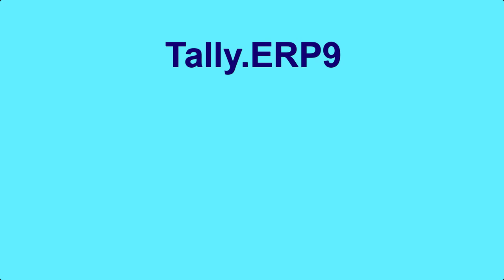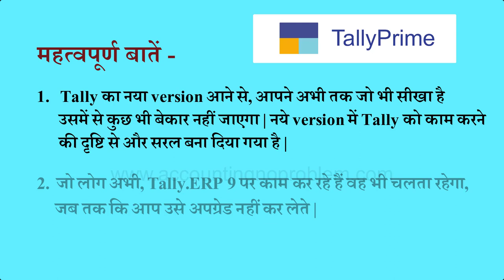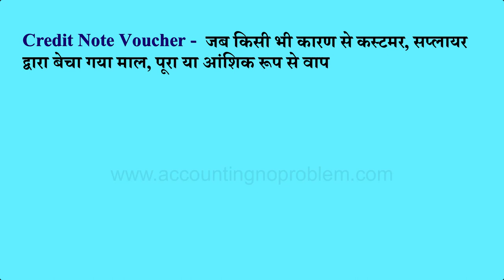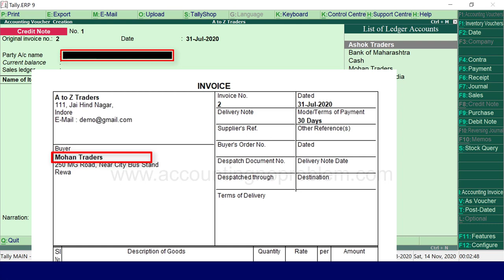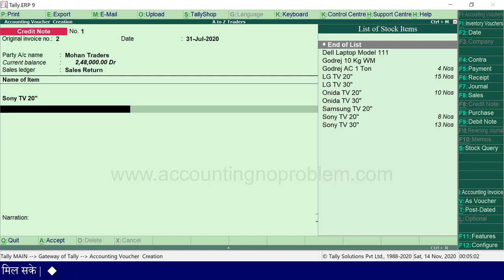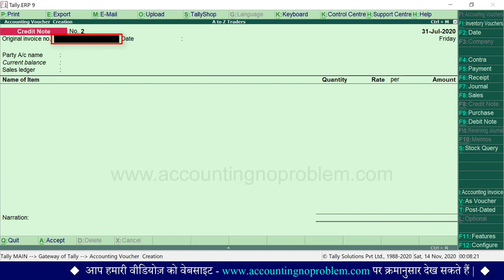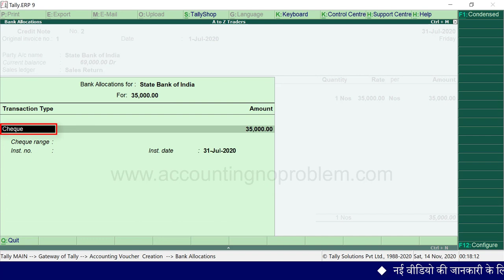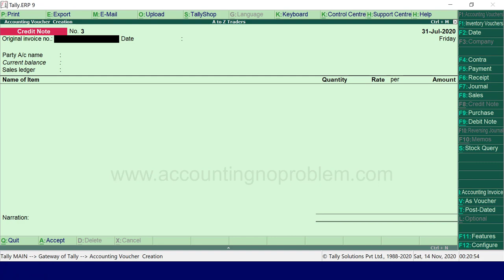Sales Return Entry in Tally.ERP 9 | Credit Note Entry | How to record Sales Return in Credit Note.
Tally.ERP 9 Tutorial No.33: In this Hindi tutorial you will learn about Credit Note Voucher. How to pass Sales Return Entry in Tally ERP 9. Credit Note is a document issued to a party stating that you are crediting their Account in your Books of Accounts for the stated reason or vise versa. It is commonly used in case of Sales Returns.

Tally.ERP 9 ke hindi tutorial ke is adhyay mein humne aapko  Credit Note Voucher ka parichay diya hai aur sath hi udaaharan ke madhyam se yeh bhi bataya hai ki Sales Return ke transaction ko ismen kaise record kiya jata hai.

Tally.ERP 9 के हिंदी ट्यूटोरियल के इस अध्याय में हमने आपको Credit Note Voucher का परिचय दिया है और साथ ही उदाहरण के माध्यम से यह भी बताया है कि Sales Return के transaction को इसमें कैसे रिकॉर्ड किया जाता है |